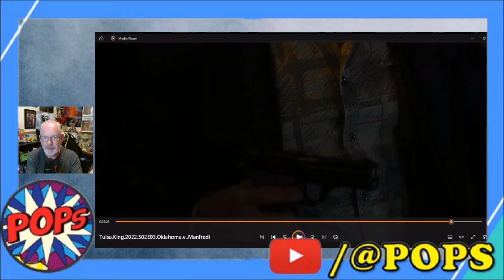TULSA KING Season 2 Ep 3 Review: Can Dwight Evade Prison?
Pops discusses TULSA KING Season 2, Episode 3

Dwight has a contentious meeting with Bill Bevilaqua (Frank Grillo) and later finds out his fate in court.

Send POPS STUFF:
POPS

MUSIC CREDITS (may be included on different videos):

Tune In to Pops/Thank You Outro via Dempsey @drunknpoet